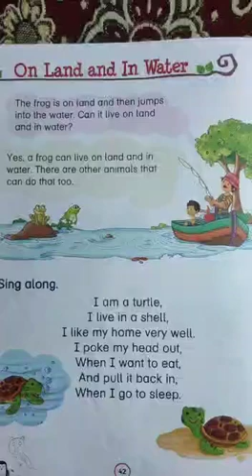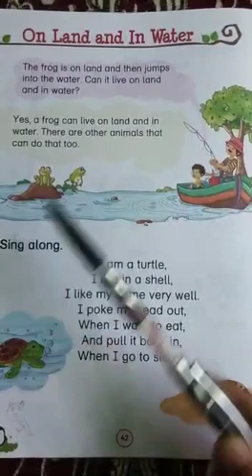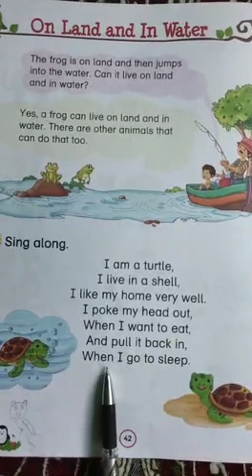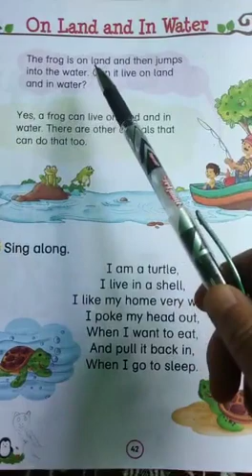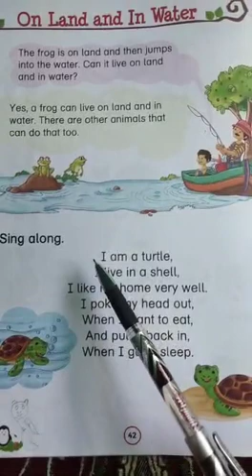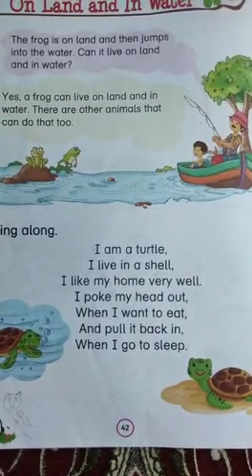UKG Science p no 42